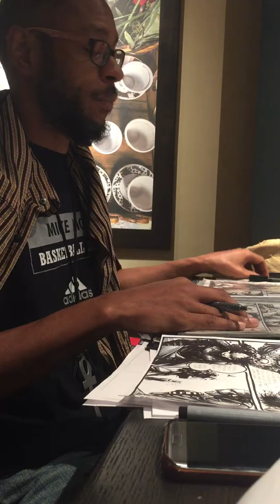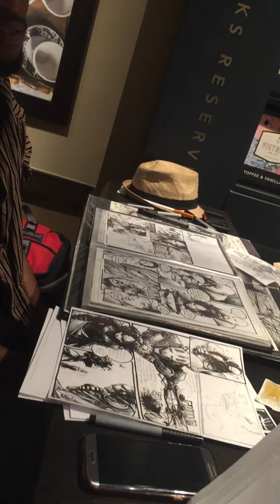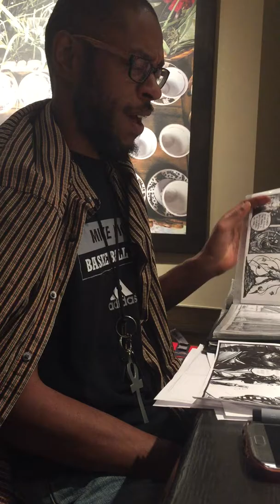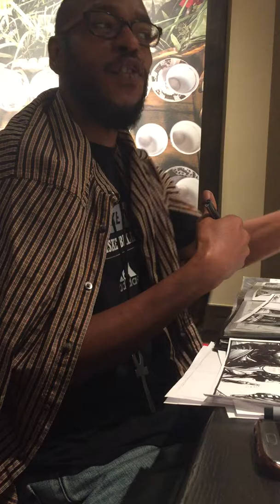Creative insight into the making of FANCY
sneak peek into the world of FANCY, the graphic novel currently in the final stages of completion!